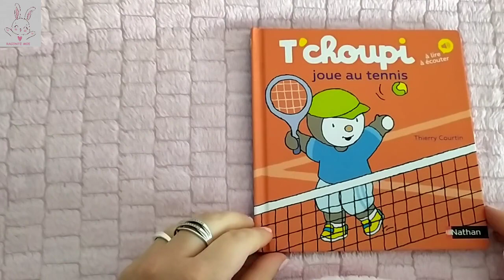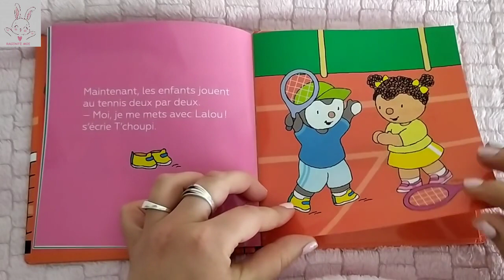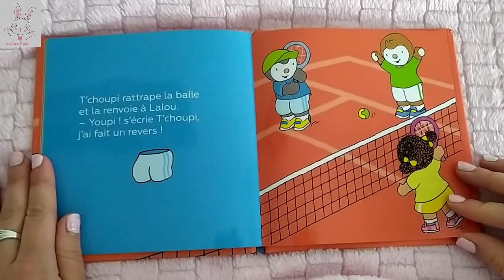LECTURE : T'choupi joue au tennis [T'choupi #17]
Résumé : T'choupi apprend à jouer au tennis

Merci

A bientôt